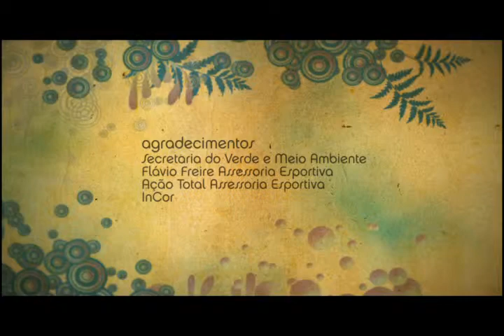OxigênioTV | Luciano Pagliarini | Bloco 2